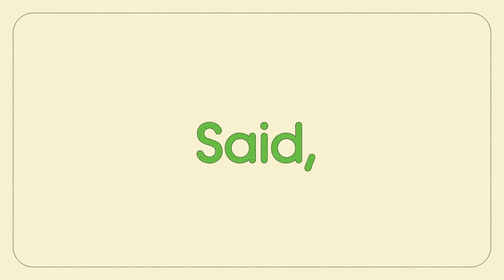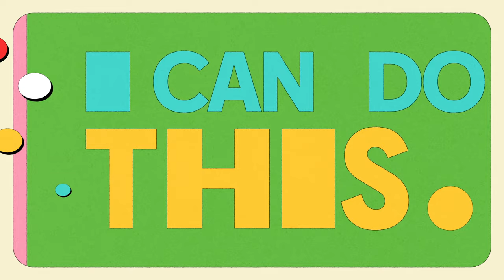"I Can Do That" | Lyric Video | Music by Marvin Hamlisch & Lyrics by Edward Kleban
"I Can Do That" from A CHORUS LINE | Lyric Video | Music by Marvin Hamlisch & Lyrics by Edward Kleban

A CHORUS LINE is a musical with music by Marvin Hamlisch, lyrics by Edward Kleban, and a book by James Kirkwood Jr. and Nicholas Dante. On July 25, 1975, A CHORUS LINE opened at the Shubert Theatre on Broadway. Conceived and originally directed and choreographed by Michael Bennett, and co-choreographed by Bob Avian, A CHORUS LINE was an unprecedented box office and critical hit. The musical received 12 Tony Award nominations and won nine, in addition to the 1976 Pulitzer Prize for Drama. When the original production of A CHORUS LINE closed 15 years later, on April 18, 1990, it was the longest-running show in Broadway history!

Stock and amateur rights for A Chorus Line are represented by Tams-Witmark, a Concord Theatricals Company

ABOUT MARVIN HAMLISCH:
As composer, Hamlisch won virtually every major award that exists: three Oscars, four Grammys, four Emmys, a Tony, three Golden Globe awards, and the Pulitzer Prize (won by A Chorus Line.) Only Marvin Hamlisch and Composer Richard Rodgers have won a “PEGOT."

For Broadway he wrote the music for his groundbreaking show, A Chorus Line, which received the Pulitzer Prize as well as They’re Playing Our Song, The Goodbye Girl and Sweet Smell of Success.

He was the composer of more than forty motion picture scores including his Oscar-winning score and song for The Way We Were and his adaptation of Scott Joplin’s music for The Sting, for which he received a third Oscar. His prolific output of scores for films include original compositions and/or musical adaptations for Sophie’s Choice, Ordinary People, The Swimmer, Three Men and a Baby, Ice Castles, Take the Money and Run, Bananas, Save the Tiger and The Informant!, starring Matt Damon and directed by Steven Soderbergh.

"I Can Do That" (From the Musical 'A Chorus Line')
Written by Marvin Hamlisch and Edward Kleban)